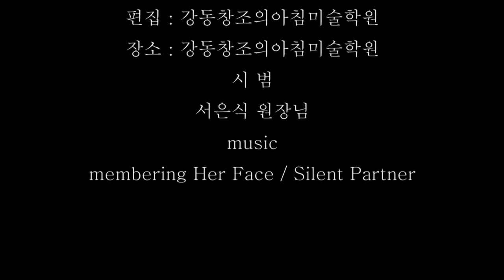How to draw grinder with a pencil / Drawing tutorial/Drawing timelapse/글라인더 1시간 시범 소묘(서은식원장님)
Learn how to draw for beginners step by step drawing lessons How To Draw Pencil Portraits

Drawing tutorial

Drawing timelapse

drawing lessons

서은식 원장님의 글라인더 1시간 시범 소묘입니다.

서은식 원장님의 시범 소묘 중 일부입니다.

서은식 원장님의 1시간 시범소묘를 약 4분으로 압축했습니다.